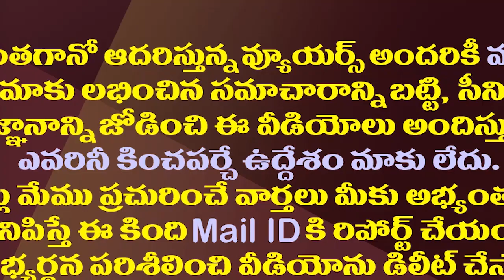ఆ వివాదాస్పద నేతను సాగనంపిన జగన్ సర్కారు| YS Jagan Removes Bondali Corporation Director Rajini